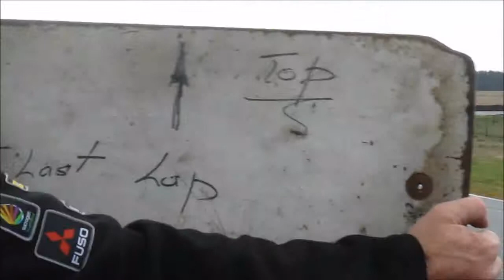LCCT at Symmons Plains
Track day for Light Car Club Of Tasmania (LCCT) 22/5/2011